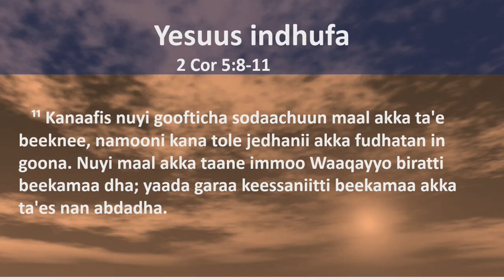EOEC Sunday Service